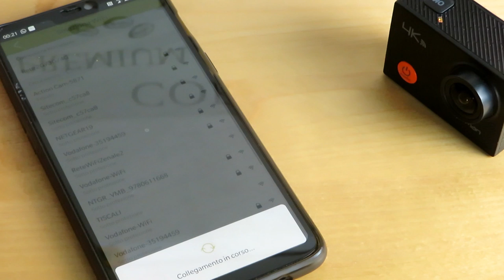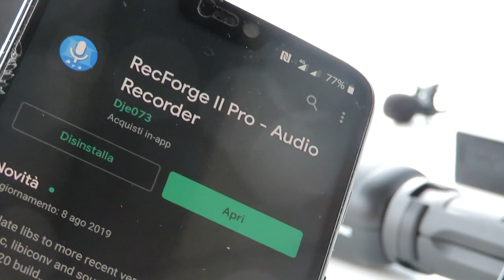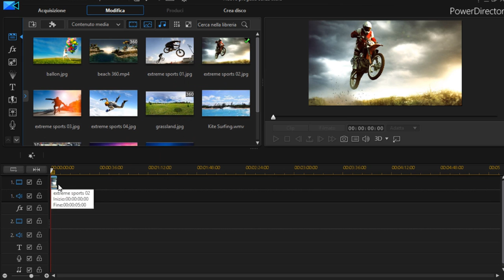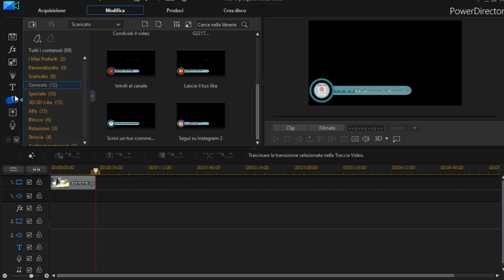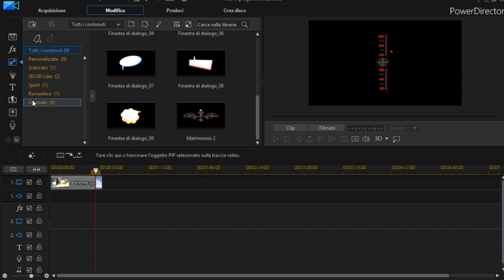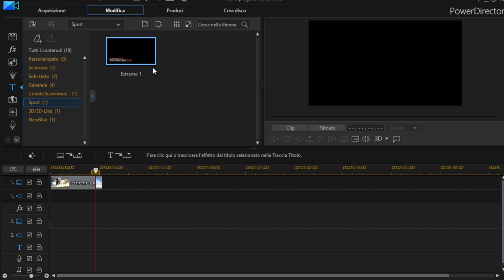Upgrade non voluto della mia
A causa di un furto che ho subito durante il lavoro, ho perso gran parte della mia attrezzatura fotografica e quindi ho dovuto ricomprare quello che ha rubato in quel famoso furto. Ecco quindi che in questo video, vi mostro tutto il mio upgrade minimal della mia nuova attrezzatura, poca ma di quella essenziale per portarvi i video qui sul canale youtube. Per il resto vi lascio al video completo...

Link dei prodotti itech mostrati in questo

Computer portatile

Software per editing video che utilizzo

Appdi registrazione audio
RecForge 2 pro per

Acquista controller bluethooth su